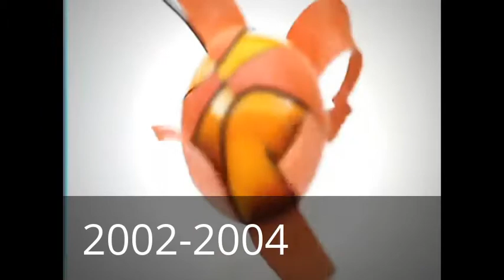YouTube Poop: Press to Select 2001 to 2012